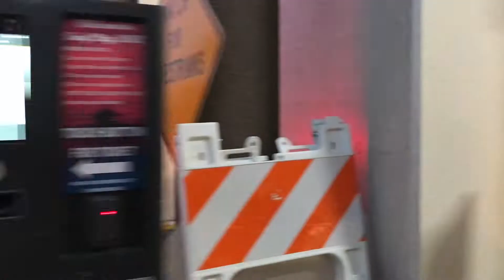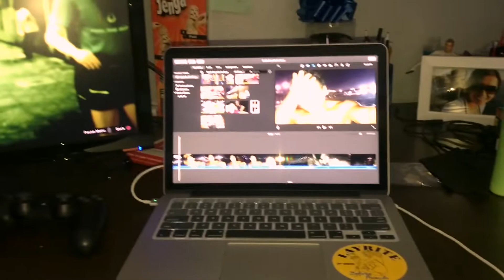Vlog 003: Beach Day w/ Friends!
Just a couple of friends doing what we love most and having a good time.